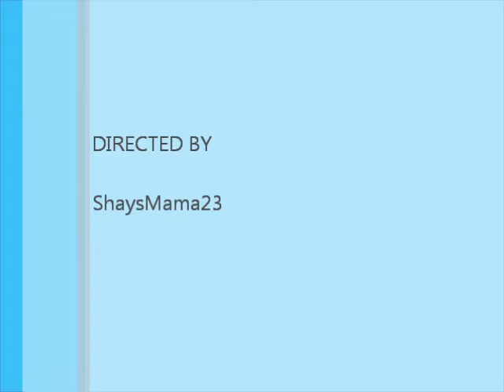Sean's 8 month video clips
Enjoy!!  Will have an update soon :)